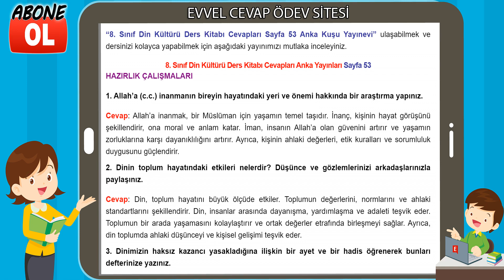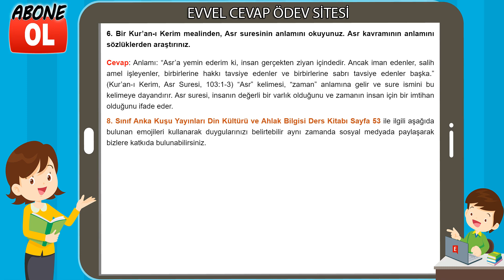8. Sınıf Din Kültürü Ders Kitabı Cevapları Anka Yayınları Sayfa 53